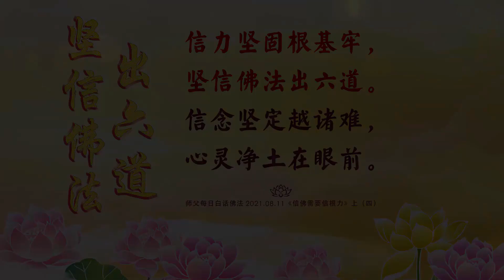卢台长【师父每日白话佛法】信佛需要信根力（上） 2021年08月11日（有声版）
《信佛需要信根力》（上）

学佛人必须要信根十足，信根就是信念的根，是造房子的根基。一个人如果对菩萨都不相信，怎么信得好佛？“信为道源功德母，长养一切诸善根”，所以相信是最重要的。交朋友也是这样，如果没有信任，根本交不好朋友；做人也是这样，如果没有信任感，别人不可能跟你交朋友。

学佛人要不断地坚定自己的信根力，坚持弘法，坚持修心。自己要对自己有信心，自己要对自己所信的菩萨有信心，才能出离六道。一个人如果连自己都不相信，连本性的佛的根基都没有，根本信不好佛，出不了六道。

增强信心很重要。人和人的接触，也要不断地让对方增强对你的信心，对方才能一直对你好；如果丧失信心，双方的关系就无法坚固了。就像钢筋水泥一样，钢筋再硬也需要水泥的凝固，水泥如果没有凝固的话，钢筋也撑不住的。

信力坚固根基牢，
坚信佛法出六道。
信念坚定越诸难，
心灵净土在眼前。

11 CHANG CHARN ROAD #05-01, SHRIRO HOUSE, SINGAPORE 159640.